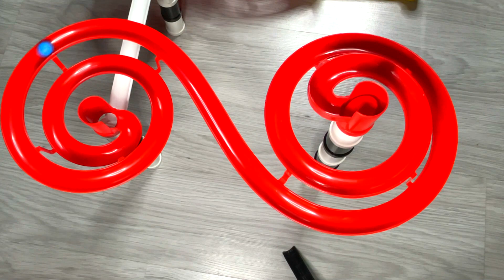Marble Run Race ASMR - Marble Run Plastic Course #1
Marble Run Race ASMR - Marble Run Wooden Course #1
 I used a wooden wave course and high-quality wood.
The sound of the wood and marble hitting is very pleasant.